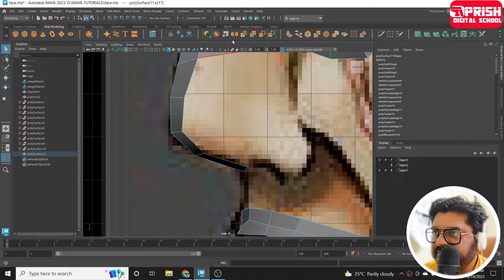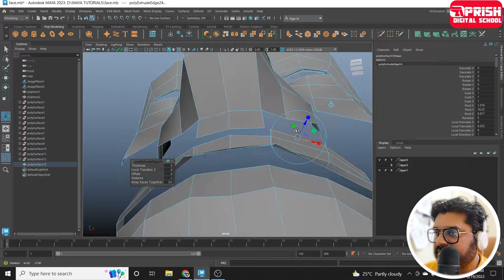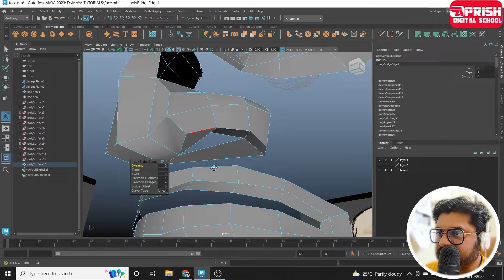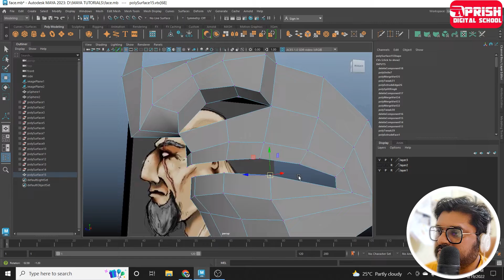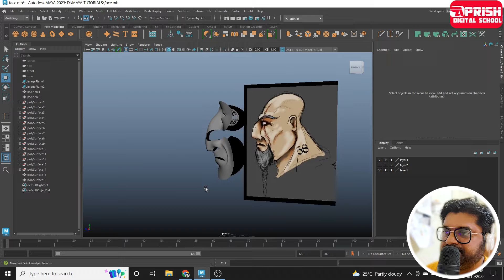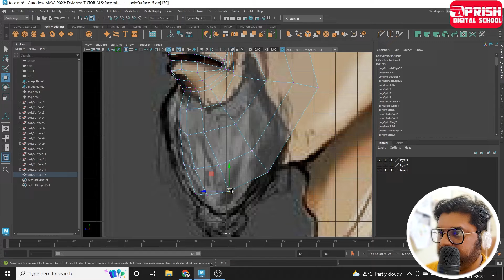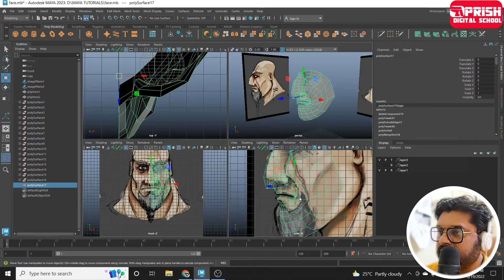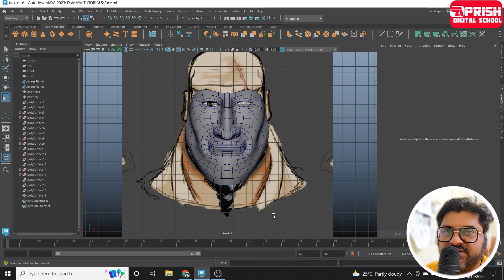How to model Face In Maya 2023/Part-2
For online live course:- 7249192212
Aprish digital school offers a robust selection of animation Programs at various levels. Each one focuses on the various types of animation, including 2D, 3D, and even stop-motion, while providing training in digital modeling, rigging, lighting, and more.

Take the next step on your animation journey. With these classes, you can learn how to use animation software like Autodesk Maya and other software to set your ideas in motion. Whether you’re looking for animation classes for beginners, or you’re already an animation professional, you can take your skills to the next level with online classes in 2D animation, 3D animation, character animation, motion graphics, logo animation, looping animated GIFs, and more, taught by the best Mentor.

1)Make 3D characters come alive

2)Understand the mechanics of motion, physics, timing, and weight

3)Use the leading industry animation software - Autodesk Maya

4)Learn to Create an animated scene from start to finish using our proven work methods

5) Learn to Animate characters using dialogue, music, and sound effects
Animate animals and creatures

6)Create and animate 3D cameras
Perfect and edit your demo reel so you have the perfect calling card to find work